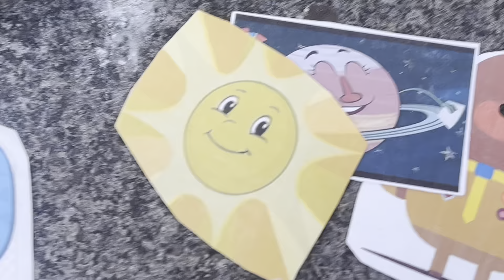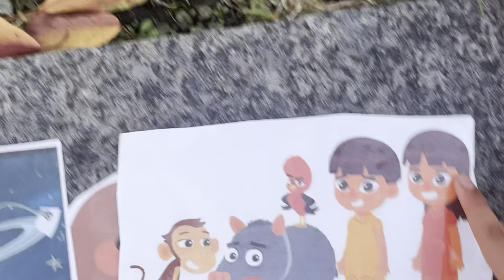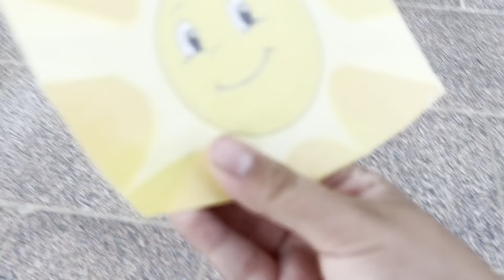Elinor and Friends at Our Lady Of Shkodra RC Church No Bell at 6PM Hartsdale NY Episode 1966